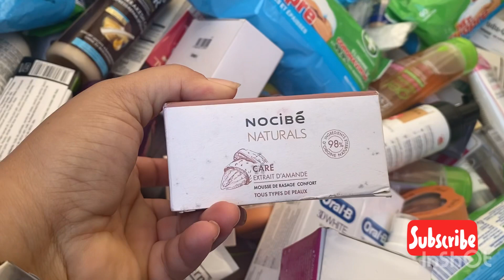Marché de Aubervilliers 👌مرشي رخيص في نوحي باريس 👌🔥🔥￼